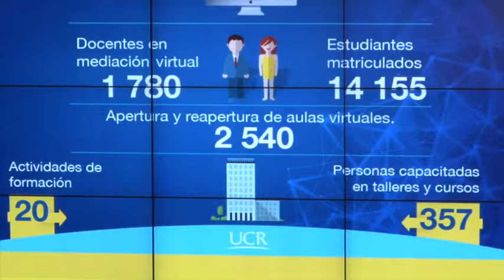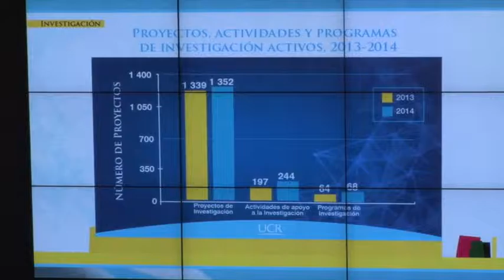Informe Rector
Durante el 2014 la Universidad de Costa Rica incrementó en un 20% el presupuesto para apoyo socioeconómico y graduó más de 5mil estudiantes. Además, en los trabajos comunales universitarios, TCU, la población universitaria genera 1 millón de horas distribuidas en 540 proyectos de extensión docente y cultural. Esto es parte del informe de labores presentado por el rector de la UCR la semana anterior.